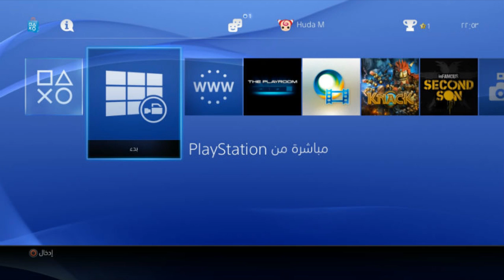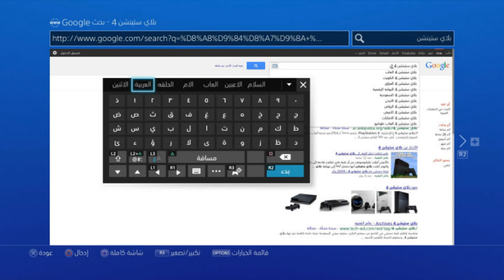بلايستيشن 4 باللغة العربية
BB Android :750C55BD

قناة البلاك بيري : C00437C16

اسم القناة : اخبار الالعاب

kik : black_ghostl

ps3:SPK_LOOL